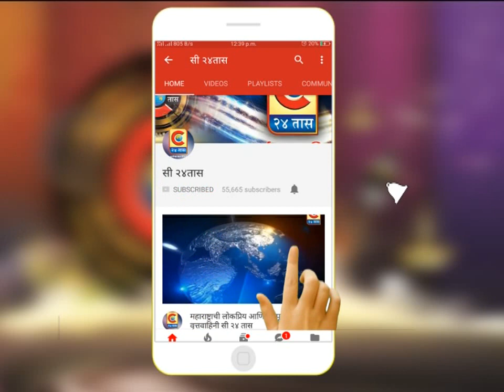जेजुरी - दसऱ्याच्या आधीच विशवस्थानी लुटले खंडोबाचे सोने